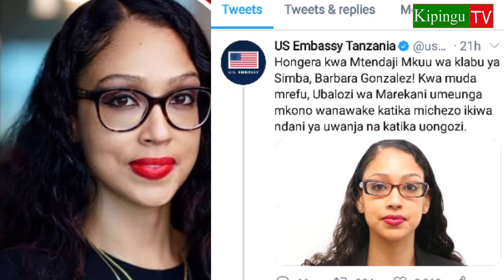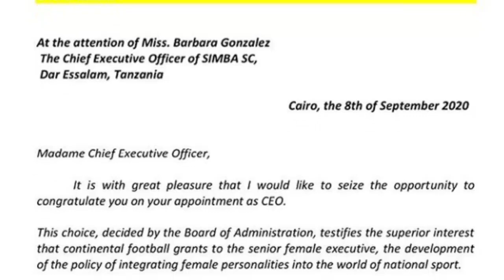Rais wa CAF Ahmed Ahmad, Ubalozi wa Marekani na BBC Wampongeza Barbara Gonzalez